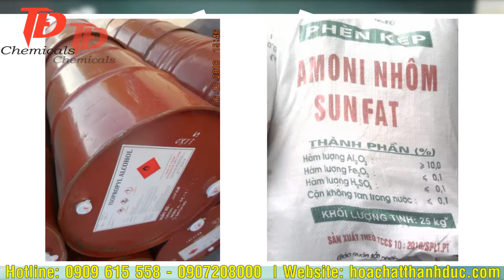CÔNG TY TNHH SX DV TM XNK THẠNH ĐỨC 0909615558 CUNG CẤP HÓA CHẤT DUNG MÔI CÔNG NGHIỆP UY TÍN TẠI HCM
Sở hữu một cơ sở vật chất hiện đại, dày công nghiên cứu và phát triển, THẠNH ĐỨC đã nghiên cứu và mang đến cho khách hàng các hóa chất dung môi chuyên dụng cho trong nhiều nghành công nghiệp như: Iso Propyl Alcohol (IPA); Toluen; Xylene; Methanol; Xăng Thinner; Acetone; Ethyl Acetate (EA); Methyl Acetate (MA)… và đa dạng các sản phẩm khác.
Với các ứng dụng như: Là chất trung gian, vật liệu cho các ngành hóa học và plastic khác; Dùng trong sơn, lớp phủ, véc ni (lớp sơn ngoài); Mỹ phẩm, ngành nghề dược phẩm - thuốc kháng sinh, hormone, vitamins; Chất hóa dẻo - để cải thiện thuộc tính vật lý của nhựa; Phụ gia pha xăng và dầu phanh (thành phần tổng hợp).
Là Dung môi trong công nghiệp (lớp phủ bề mặt, chất kết dính, chất trích ly); Hóa chất trung gian cho lĩnh vực hóa dầu; Chất phân tán và Phụ gia, Là thành phần trong chất tẩy sơn; Phụ gia xăng…
THẠNH ĐỨC cung cấp Hóa chất công nghiệp, dung môi công nghiệp phục vụ cho các ngành: công nghiệp in, công nghiệp xi mạ, công nghiệp sơn, công nghiệp da giầy, chế biến gỗ, cung ứng nhựa, vệ sinh công nghiệp, cung cấp thực phẩm… Chất lượng hàng hóa luôn được bảo đảm đúng mục tiêu chất lượng của dịch vụ. Hàng hóa phân phối toàn bộ và đúng hạn. Công ty chúng tôi sẵn sàng du nhập các mặt hàng để giao hàng tận nơi theo đúng đơn đặt hàng và phân phối các tài liệu công nghệ và giải đáp cho quý khách hàng nhiệt tình nhất.
CÔNG TY THẠNH ĐỨC có dây chuyền khép kín, chuyên sản xuất Cồn Ethanol với công nghệ cao và máy móc hiện đại. Chúng tôi cấp trong nước và xuất khẩu ngoài nước. Sản phẩm của chúng tôi bao gồm các mặt hàng Ethanol Tuyệt đối (có thể làm xăng sinh học), khí CO2 bao gồm dạng lỏng, khí và rắn cùng các sản phẩm phụ. Phòng thí nghiệm được trang bị đầy đủ dung cụ kiểm tra chất lượng từ khâu đầu vào cho đến đầu ra, cùng đội ngủ kỹ sư và nhân viên lành nghề. Cam kết mang đến cho khách hàng những sản phẩm chất lượng và có ứng dụng cao nhất.
Địa chỉ: 12 Đường Quách Vũ, P. Hiệp Vân, Q. Tân Phú, Tp. Hồ Chí Minh.
CUNG CẤP DUNG MÔI HÓA CHẤT CHO NGÀNH CÔNG NGHIỆP UY TÍN TẠI HCM
PHÂN PHỐI HÓA CHẤT CÔNG NGHIỆP TẠI HCM
PHÂN PHỐI DUNG MÔI CÔNG NGHIỆP TẠI HCM